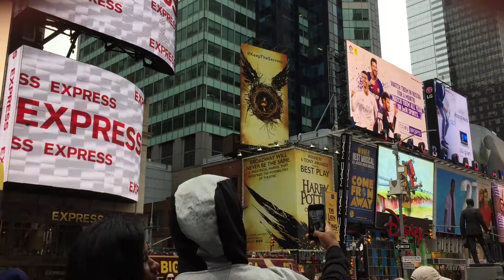Ray in Times Square, NYC, June 2018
Ray and Peg in Times Square, NYC, June 2018